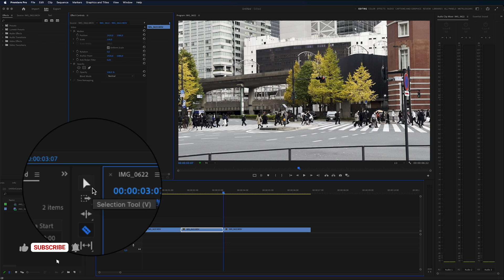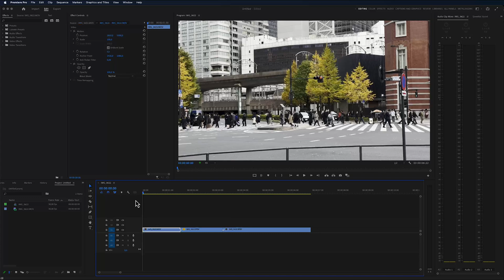Premiere Pro How To Do A Zoom Jump Cut (Quick Tutorial)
Using the zoom jump cut in Premiere Pro is a easy way to make your videos more dynamic and interesting. Jump cuts is a popular thing to do in video editing and adding a zoom into it as well makes the video edit much better.

💰  I use this store platform to sell my LUTs and Presets, You can sell your own digital products as a video creator and earn income too!